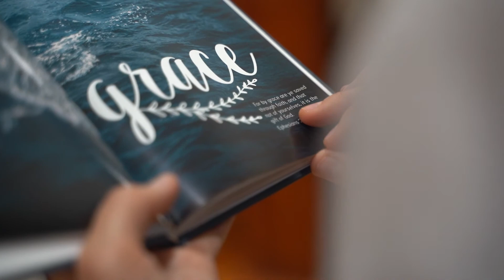Wider, Deeper & Bolder Prayer Book - Suria Scholtz